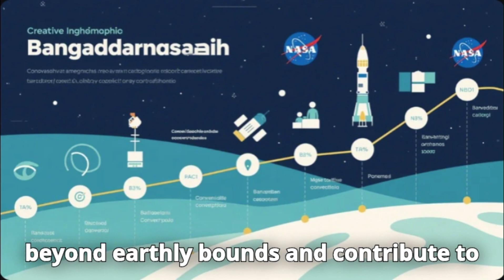From Dhaka to NASA — A Bangladeshi dream takes flight!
Meet a brilliant Bangladeshi talent who has made it all the way to NASA — the world’s leading space research organization! In this video, we explore the inspiring story, academic background, career journey, and contributions of a proud Bangladeshi professional working at NASA.